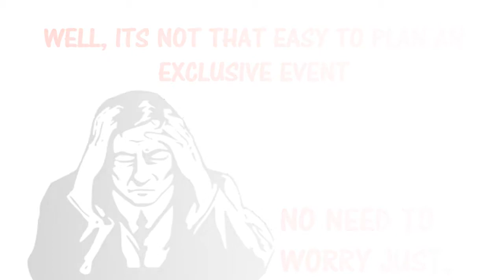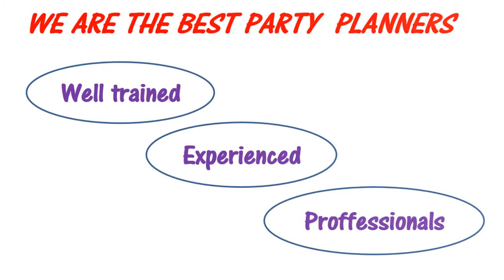Best Party Planners in Johannesburg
Best party planners in Johannesburg. Do you want to host the perfect party be it a birthday party, kiddies party, with no hiccups or mishaps. Allow us to help you because we are expert party planners.

Party planners prepare all sort of parties (not merely youngsters' parties). They could handle as few or several party requests according to the clients demands. Some clients just require aid with a few certain things - like good referrals to distributors or merchants (catering services, floral designers,). Other customers like to leave all of the planning over to the specialist because they do not have the time or need to manage it themselves.

You may also be looking for:
Party planner in Johannesburg
Johannesburg party planners
Kids party planners Johannesburg
children party planners
kiddies party planner
best party planner
top party planner
party organizer
adults party planner
party planners in Johannesburg South
Party event planner Johannesburg

A few of the solutions a celebration organizer  may offer can include mailing invitations, handling RSVPs, planning the decor, intending the menu and also meals, selecting suppliers, service or products providers, and being on hand the day of the event to ensure everything is going smoothly. It's a fun job! A comparable principle to being an occasion coordinator. An occasion coordinator intends celebrations PLUS other types of occasions - for instance, fund raisers, galas, fashion programs, charity drive, even weddings. As an event coordinator, you will certainly be worked with to develop several of one of the most memorable minutes of folks lives. Celebration coordinators arrange events that offer individuals the opportunity to mingle, celebrate and also have a good time.
There is a couple of careers that provide so many advantages. As a party coordinator, you will have a job that is fascinating and enjoyable. Plus, when you start your very own event planning company you could appreciate the liberty of being your manager.

As a specialist event planner, you might arrange all sorts of parties, or you may decide to concentrate on the kind of party you appreciate most, such as :Anniversary parties, Bar/Bat Mitzvah, Birthday celebrations, Bon voyage event, Children's parties, Cocktail Parties, Dinner events, Engagement parties, Household reunions, First Communion as well as confirmation celebrations, Charity events.College graduation events, Retirement celebration, Social  business events ,Theme celebration, Wedding celebration showers. And even more! A party coordinator who provides complete party planning will handle every information of the celebration and also attend it too. Party organizers may also decide to specialize in planning simply one facet of a celebration, such as the decor, the entertainment, or the catering. As long as you have the wish, you can end up being a celebration coordinator. No unique education and learning or experience is essential to entering this occupation as well as be successful. The most efficient step to have an explosive party is to hire the best party planner in Johannesburg. Someone who specializes in this type of event planning. They will know the right questions to ask you to get a full understanding of the party that you want. They will then use their own contacts, vendors…etc. to create exactly the type of gathering that you envision. They will do all the work for you and host a party that showcases professional planning.